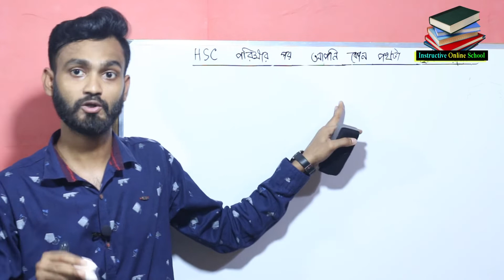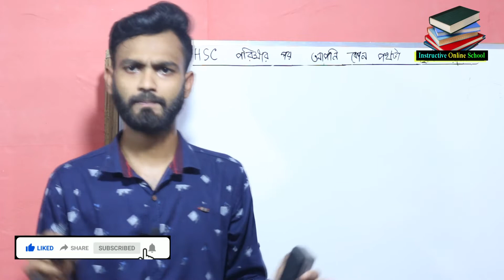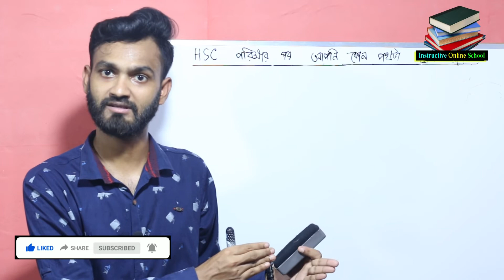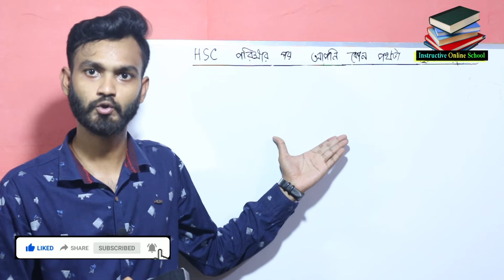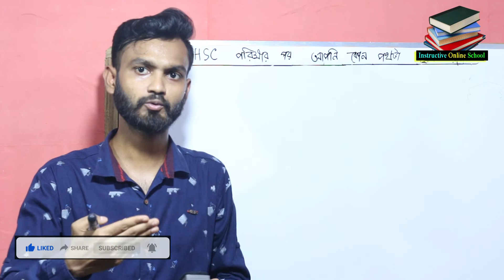HSC পরীক্ষার পর আপনি কোন পথটা বাছাই করবেন?